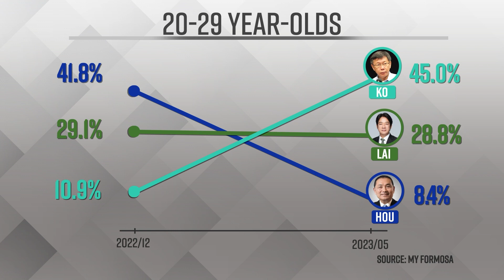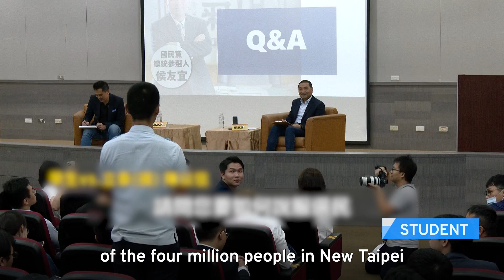Taiwan Opposition KMT Tries to Drum Up Youth Support | TaiwanPlus News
Taiwan's opposition party the Kuomintang or KMT has seen its share of popularity among 20-29 year-olds drop by around 30% in the last 6 months. It's now trying to reverse its dwindling popularity among the country's youth. But this demographic may not be as consequential to its success as it thinks.

📹 Reporter(s): Andy Hsueh/Sally Jensen